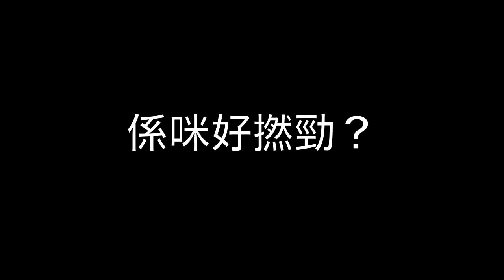足球小將外傳﹣萬中無一的射球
想射個盒，竟然中左飲管＝ ＝